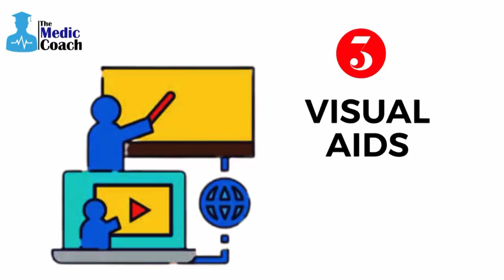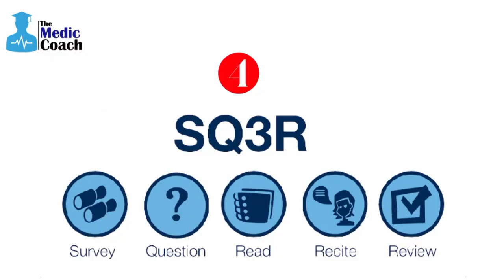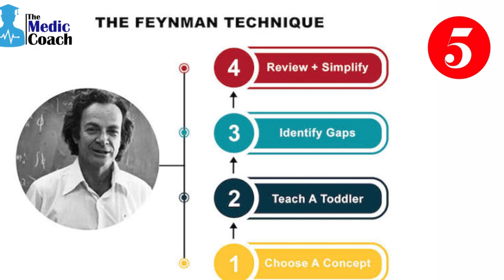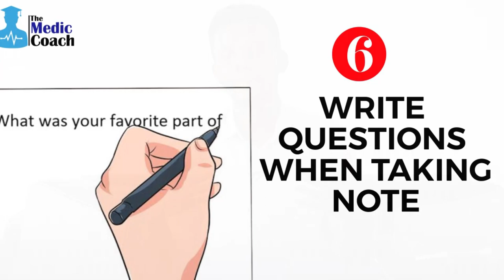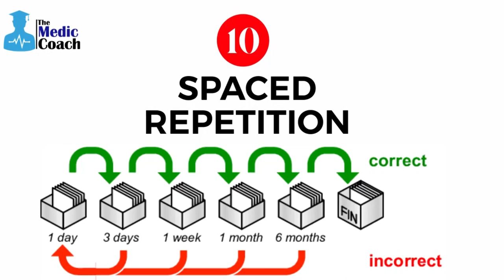Zero Forgetfulness |The Active Recall Framework | Super Memory | 10 Ways in 10 Minutes | Gospel I.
In this video, I share the powerful study technique of active recall, which is proven to boost retention and comprehension of information. This study technique involves actively retrieving information from memory instead of simply reviewing notes passively.
I cover the basics of active recall, its benefits, and how it can be applied to medical studies. With these suggestions, you'll be able to integrate active recall into your study routine and see an improvement in your exam scores.

⏰Timestamps
00:00 Introduction
01:40 Active recall vs Recognition
03:53 Flashcards
05:37 Practice tests
06:25 Visual Aids
07:30 SQ3R Method
08:36 Feyman's technique
09:45 Write Questions - Note taking
11:18 Stop and Summarize
11:53 Pre-Tests
12:57 Do not over rely on google
13:32 Spaced repetition

WHO AM I:
I am Gospel, a medical doctor, a YouTuber, an author and a medical students coach. I make videos that explore the strategies to live a successful, productive and happy life in medical school right from the beginning to the end. Let's take a walk together.